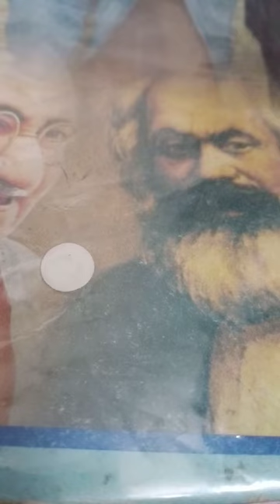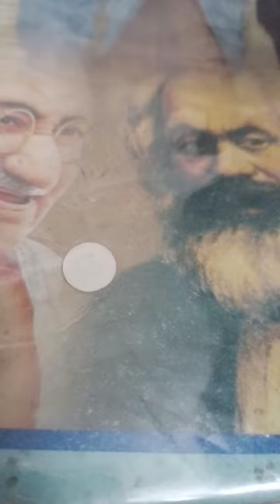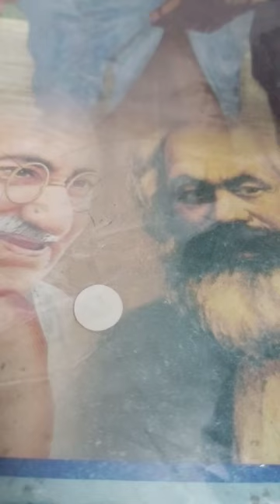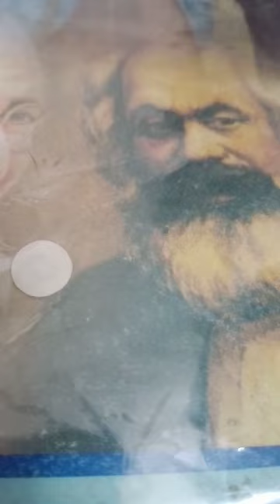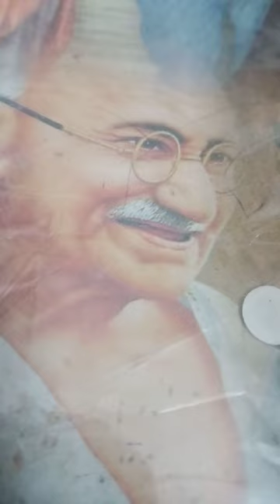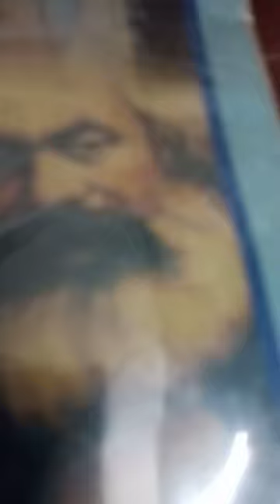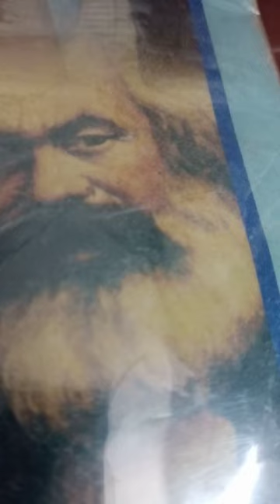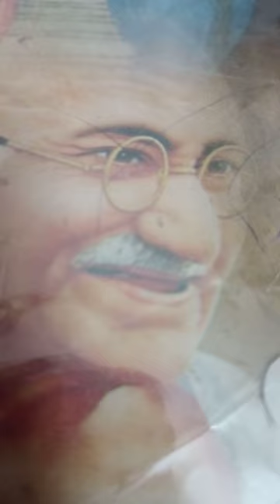IGNOU BPSC 104# Unit 2:.3.2 Bharatiya Janatha Party